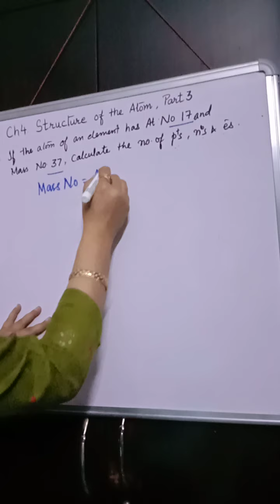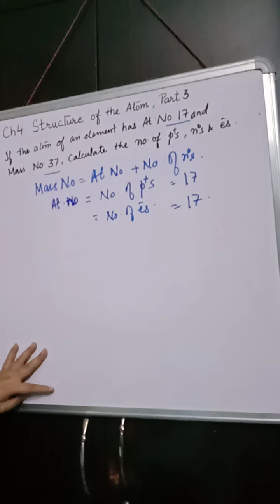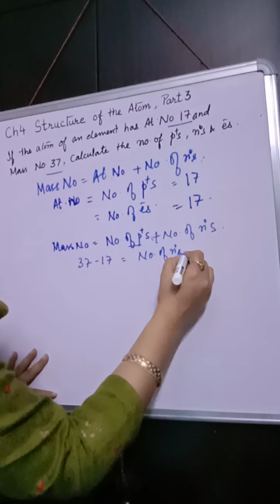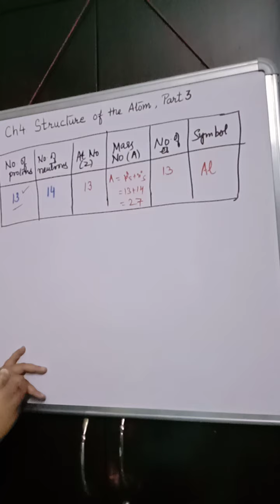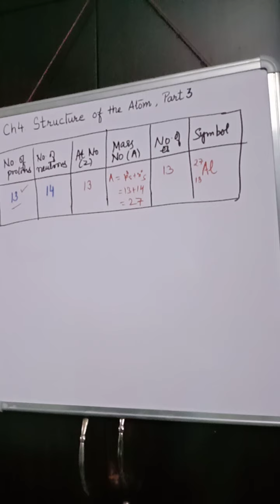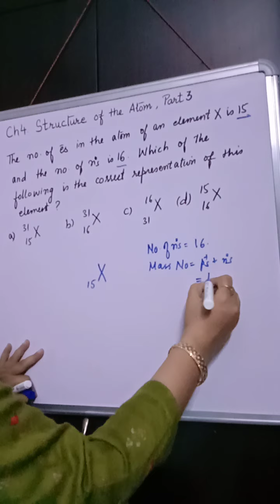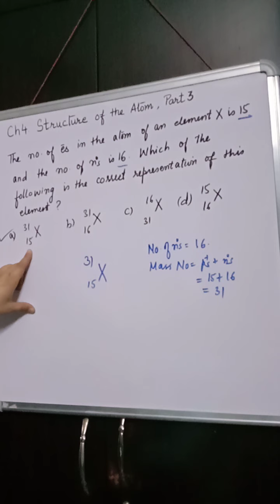Numericals on Atomic Number and Mass Number, Part 3, Class 9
Numericals on Atomic Number and Mass Number